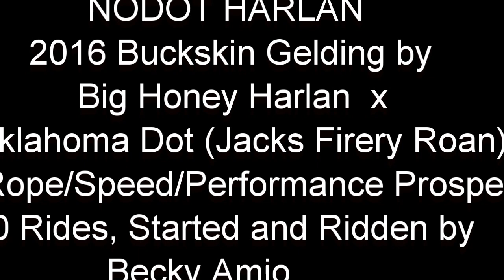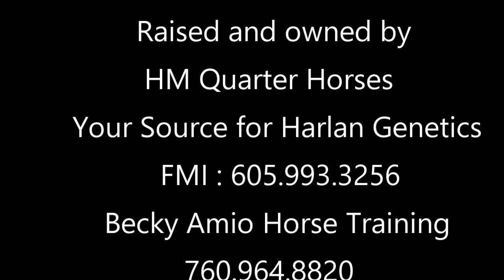Nodot Harlan Video